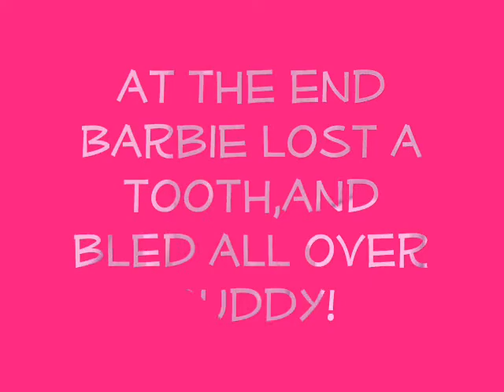Barbie and buddy playing !ǝıqɹɐqi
Haha! a vid of barbie the afghan and Buddy the over weight beagle playing!at the end it looks like Barbiebit buddy, but she actualy lost a tooth and bleed on him, eww. lol!      ~ ǝıqɹɐq~       Barbie upside down!